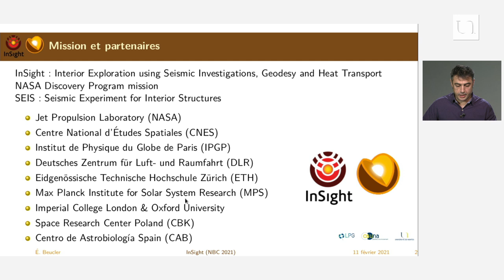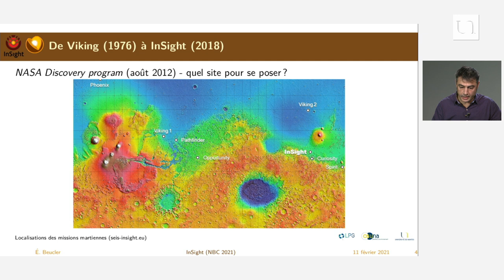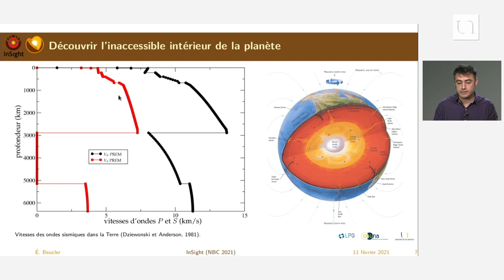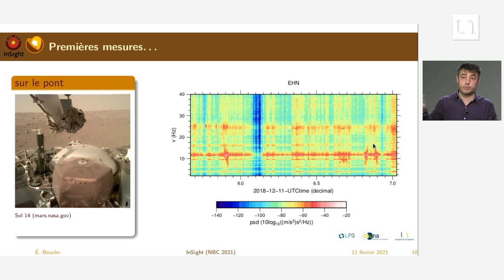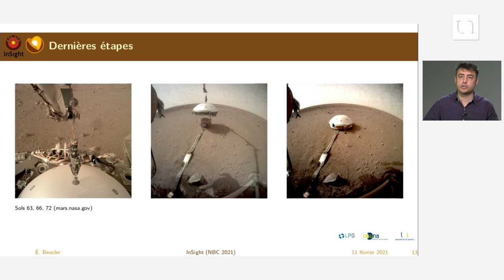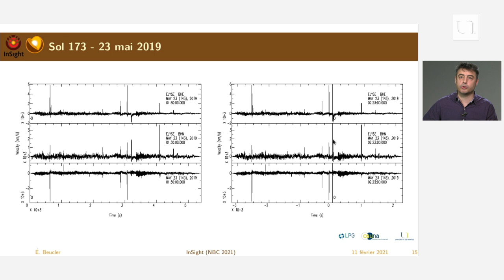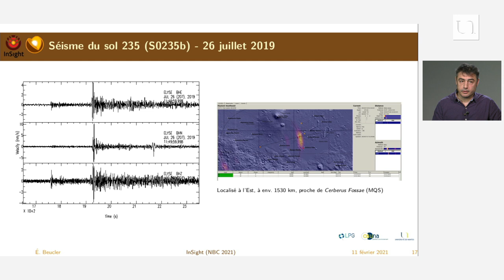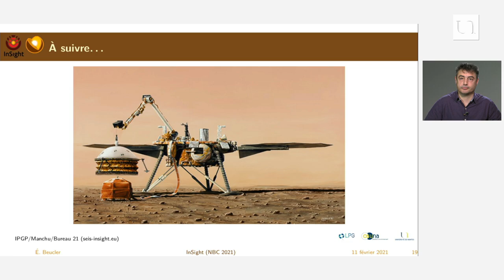InSight, ça tremble sous la surface de Mars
Le 26 novembre 2018, le module InSight s'est posé sur le sol martien. Cette mission NASA avait notamment pour but d'installer, un sismomètre, afin d'enregistrer les vibrations de la planète rouge. La surface de Mars est bien connue, grâce aux satellites, alors que très peu de données sur l'intérieur profond existent ; InSight est une mission résolument tournée vers l'intérieur de la planète. Un sismomètre est un appareil capable d'enregistrer les vibrations du sol de très faibles amplitudes et sur des périodes longues, il est donc extrêmement sensible. Comme toutes les missions spatiales, celle-ci a eu sa part de risques et de surprises. Basées, par exemple, sur le fait que, comme sur Terre, les séismes génèrent des ondes de surface, les approches développées en amont de la mission pour retrouver les propriétés de l'intérieur de Mars ont dû être entièrement réécrites à la lueur des premiers sismogrammes.

Et d'ailleurs à quoi ressemble un séisme martien ?

Éric BEUCLER est professeur des universités au Laboratoire de planétologie et géodynamique (LPG), Université de Nantes.